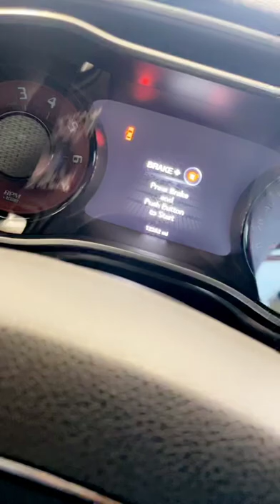Xavier Thames 5-31-22 #3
Dodge Challenger SRT Hellcat Redeye! Come and get it! Only 12k miles! If it doesn't say Landers, you paid too much!